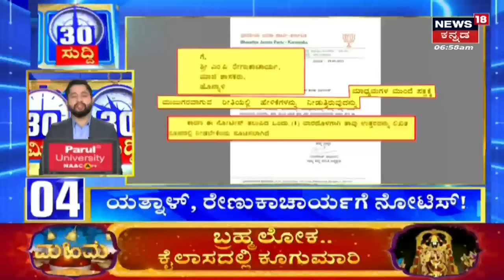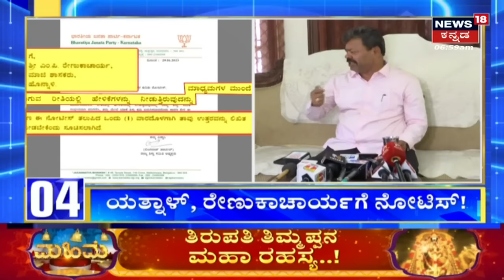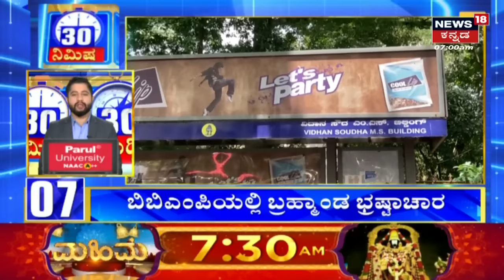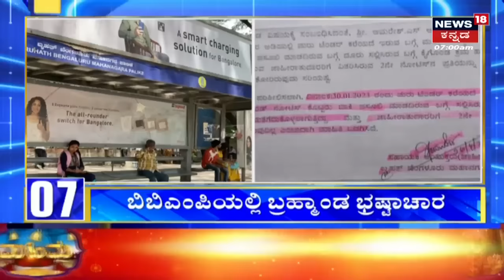Karnataka BJP President |ರಾಜ್ಯಾಧ್ಯಕ್ಷ ಸ್ಥಾನಕ್ಕೂ ಬಿಜೆಪಿಯಲ್ಲಿ ಬಿ ಶ್ರೀರಾಮುಲು..! | B Sriramulu | Somanna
ರಾಜ್ಯಾಧ್ಯಕ್ಷ ಸ್ಥಾನದ ರೇಸ್‌‌ನಲ್ಲಿ ಆರ್.ಅಶೋಕ್, ಅಶ್ವಥ್ ನಾರಾಯಣ್, ಸೋಮಣ್ಣ, ರೇಣುಕಾಚಾರ್ಯ, ವಿಜಯೇಂದ್ರ‌ ನಂತರ ಇದೀಗ ಮಾಜಿ ಸಚಿವ ಬಿ ಶ್ರೀರಾಮುಲು ಹೆಸರು ಕೇಳಿ ಬರ್ತಿದೆ